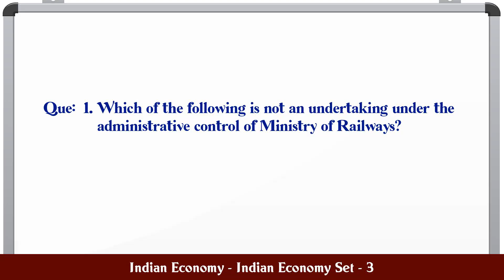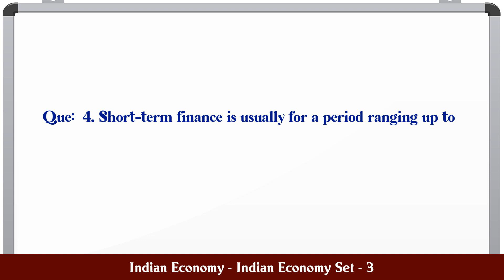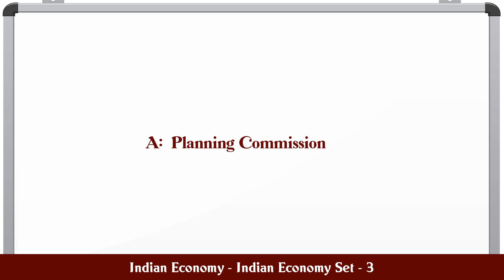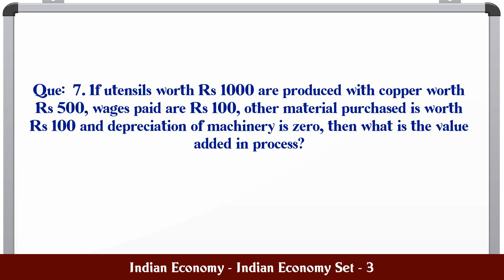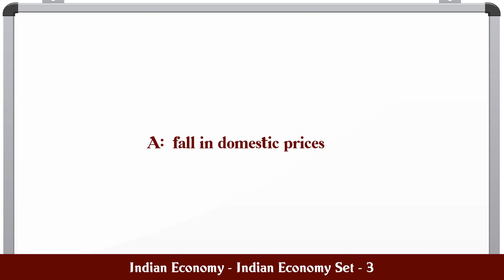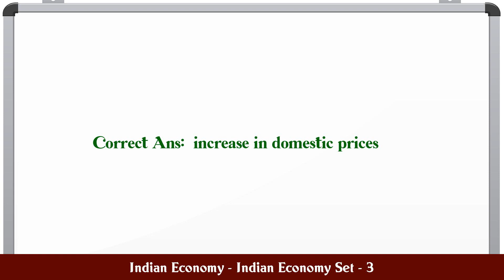Indian Economy - Indian Economy Set - 3 MCQ Questions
MCQ Questions and Answers about Indian Economy - Indian Economy Set - 3

Most Important questions with answers in the subject of Indian Economy - Indian Economy Set - 3 are given in this video with four choices and correct answer

Indian Economy - Indian Economy Set - 3

Q.1. Which of the following is not an undertaking under...

Q.2. If the RBI adopted an expansionist open market ope...

Q.3. Redistribution polices geared to reduce economic i...

Q.4. Short-term finance is usually for a period ranging...

Q.5. In India, which one among the following formulates...

Q.6. The budget deficit means...

Q.7. If utensils worth Rs 1000 are produced with copper...

Q.8. Paper currency first started in India in...

Q.9. The ARDC is now a branch of the...